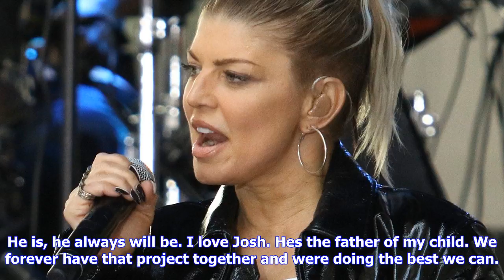Breaking News | Fergie: 'i wanted to stay married forever'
Fergie: 'i wanted to stay married forever'

Fergie gets emotional as she discusses her split from Josh Duhamel in an upcoming interview on The W...